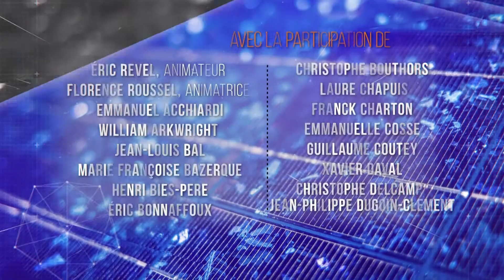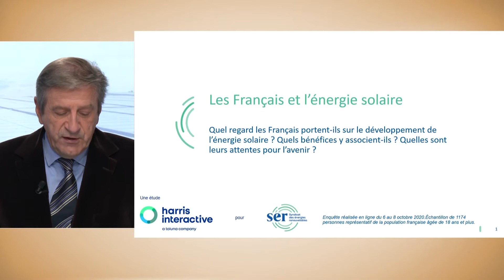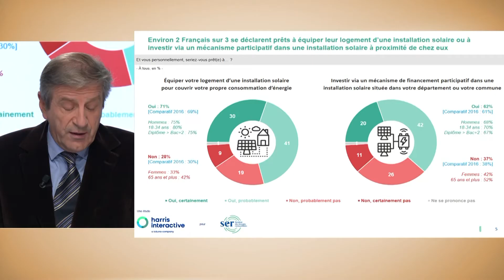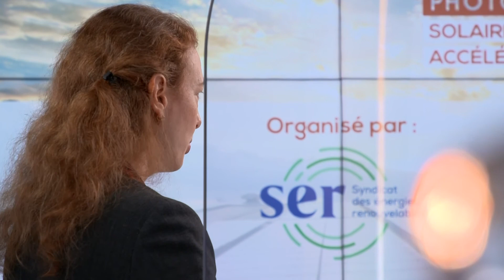Ouverture du 6ème Colloque National Photovoltaïque organisé par le SER - 19 janvier 2021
9H30 - 10H15
Animation : Éric REVEL, Journaliste Économique et Politique

Intervenants :
Jean-Louis BAL, Président, Syndicat des énergies renouvelables
Laure CHAPUIS, Expert Énergies Renouvelables au cabinet de la Commissaire Européen à l’Énergie, Commission européenne
Xavier DAVAL, Président de la Commission SOLAIRE du SER et vice-Président, SER
Sophie MOURLON, Directrice de l’Énergie, Direction générale de l’Énergie et du Climat, Ministère de la Transition écologique